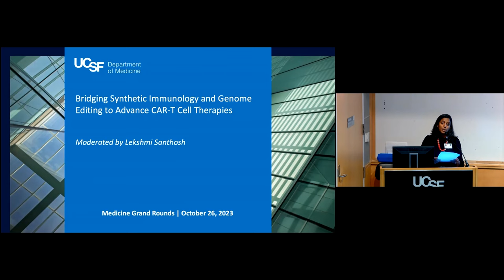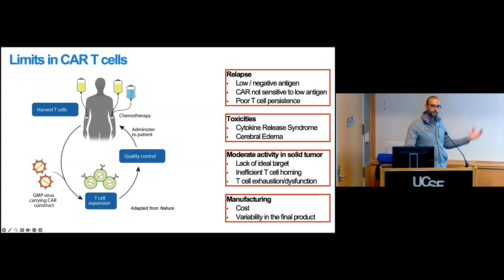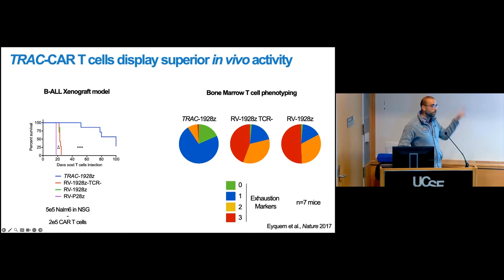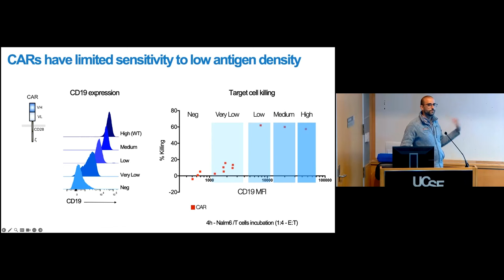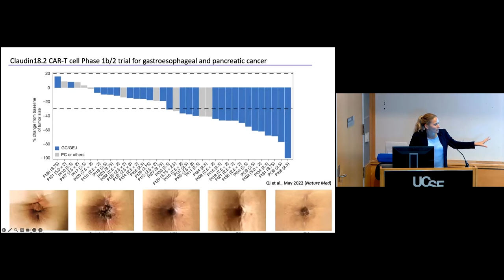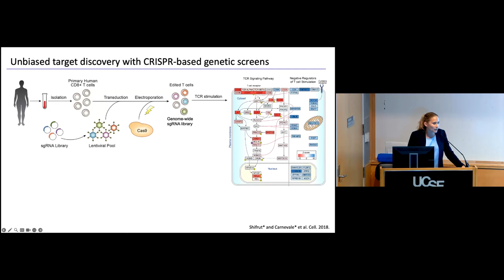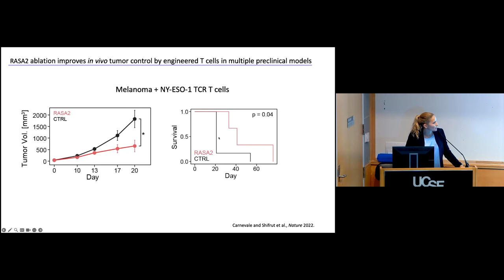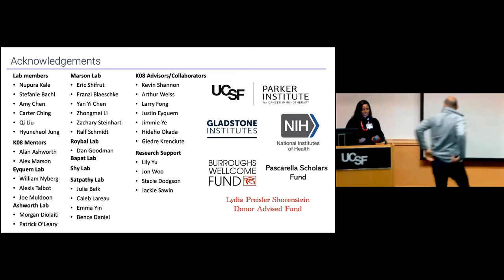Bridging Synthetic Immunology and Genome Editing to Advance CAR-T Cell Therapies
The novel biology of CAR-T cells have transformed the treatment of extremely aggressive cancers. In this talk, Julia Carnevale and Justin Eyquem describe how rewiring the biology of immune cells can help improve outcomes for patients with aggressive cancers. They will explore how exciting tools like genomic editing harness the power of CRISPR-based discovery platforms to identify novel gene targets.

Program

Lekshmi Santhosh: Introduction
00:02:37-00:24:49 – Justin Eyquem, PhD, assistant professor in the Departments of Medicine and Microbiology and Immunology at UCSF and affiliate investigator at the Gladstone Institutes
00:24:57-00:45:53 – Julia Carnevale, MD, assistant professor in the Division of Hematology and Oncology at UCSF Health and affiliate investigator at the Gladstone Institutes
00:46:26-00:57:26 – Q&A